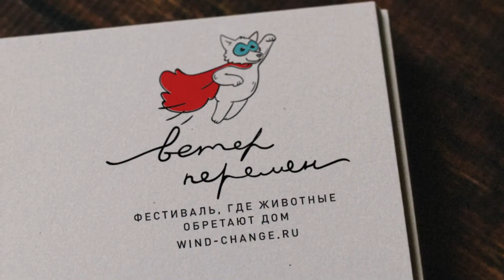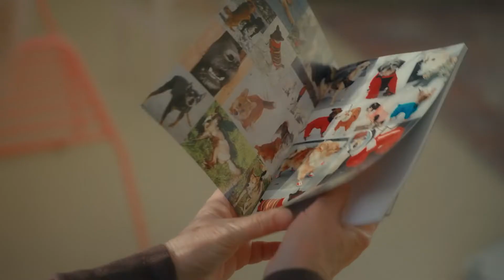Помогать — просто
Как человек может помочь себе, помогая животным? Девушка из Петербурга не только спасает бездомных животных, но и помогает другим волонтёрам поверить в себя. История о том, что у помощи нет ни возраста, ни профессии, ни границ.